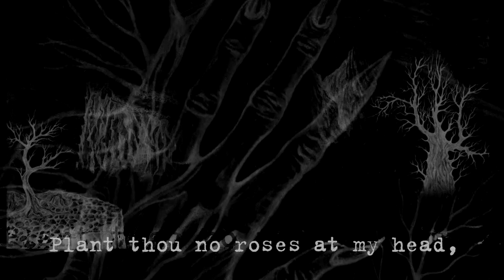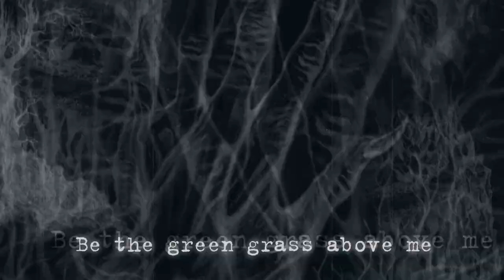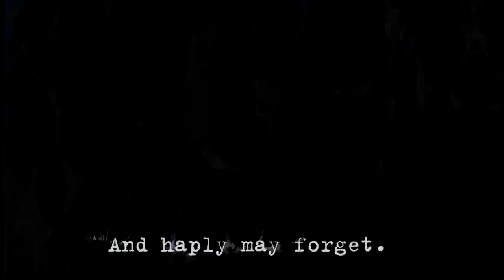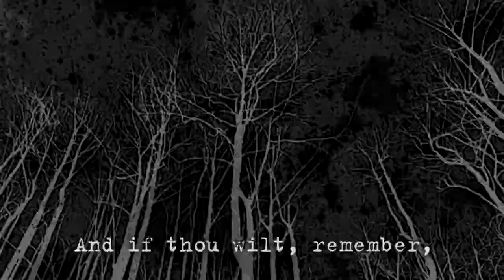CEREBRIUM - Song [When I Am Dead] - Official Lyrics Video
The 2015 track "Song [When I Am Dead]" from the upcoming debut CEREBRIUM album "When I Am Dead", released in April  on More Hate Productions